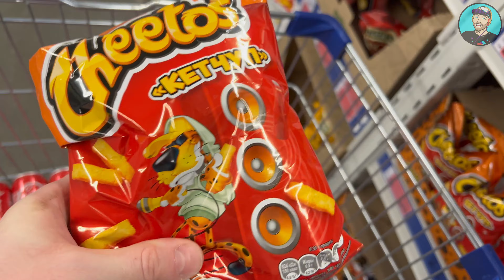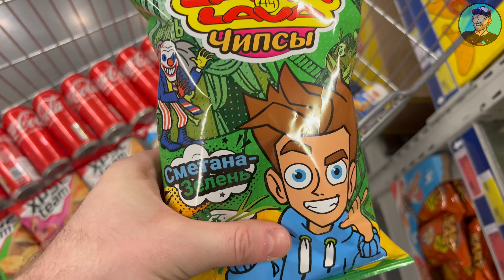ASMR | A Lot of New Candy, Coca Cola, Lay's, Cheetos, Lava Lava A4, ХРУС team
ASMR | A Lot of New Candy, Coca Cola, Lay's, Cheetos, Lava Lava A4, ХРУС team. Ты на канале «TheToyStore», тут мы помогаем расслабиться, успокоиться, поднять настроение с помощью ритмичной, приятной музыки и, конечно же, оригинальной заставки, а именно, берем вкусняшки и кладем их в корзину, тем самым создавая эффект Вау-у-у, в какой-то мере возможно это даже АСМР(ASMR).